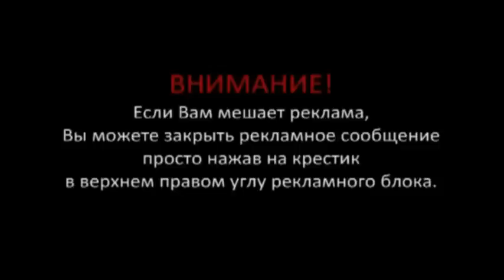funny december 2015